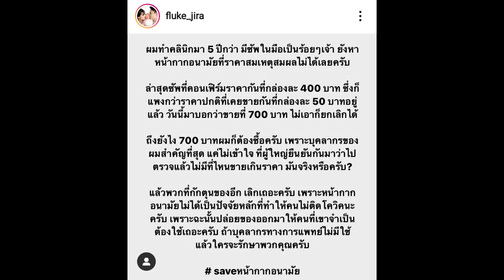ฟลุค จิระ เพลีย แพง-ไม่พอ ยังกักตุนอีก เลิกเถอะ Saveหน้ากากอนามัย ให้แพทย์super star dara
เครดิต:ขอบคุณรูปจากอินสตาแกรม : @fluke_jira 🙏

ฟลุค จิระ เพลีย แพง-ไม่พอ ยังกักตุนอีก เลิกเถอะ Saveหน้ากากอนามัย ให้แพทย์
โควิด-19 มาแรงแซงทางโค้งจริงๆ ติดแพร่กระจายไปอย่างรวดเร็ว ทำเอาหลายประเทศผวา กว้านซื้อหน้ากากอนามัยกันไปจนหมด จนเกิดเหตุการณ์ที่มีคนฉวยโอกาสนี้ในการแสวงหาผลประโยชน์เข้าส่วนตัว ทั้งเรื่องการจำหน่ายหน้ากากอนามัยมือสอง การขึ้นราคา รวมถึงกักตุน จนเป็นกระแสวิพากษ์วิจารณ์ในโซเชียล